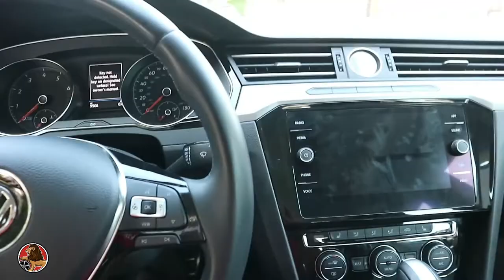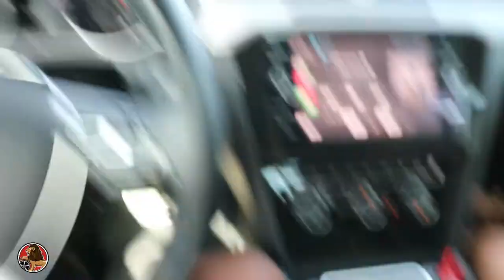May of fixed the G8, this is why I haven’t been uploading 🙄.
MY INSTAGRAM (JUSTTHATKIDD_ _)

FOLLOW OUR NON-TOXIC SHIRT BRAND PAGE!!

MY G8 GT Mods
Pypes longtube headers
straight pipe exhaust
vararam air intake
TUNED by PHD TUNING
275/30/20 REAR 245/35/20 FRONT
CAMARO 3.27 GEARS

MUSIC👇🏾
LeTrainiump

Business IG - RICHCREATIONSLLC